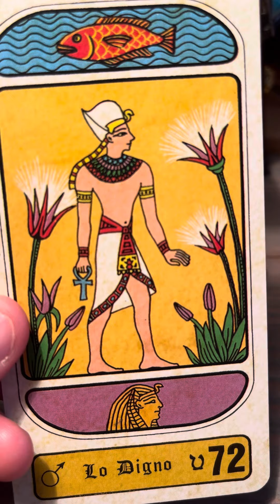Salon Bien Être week end du 13 & 14 avril à Saint Côme voyance et astrologie durant deux jours